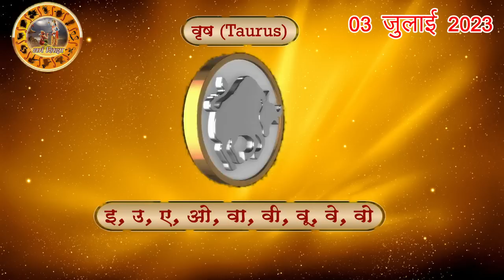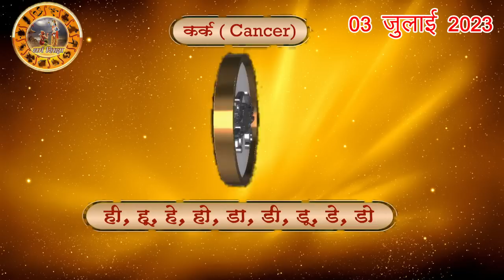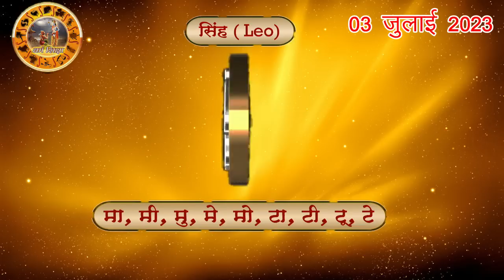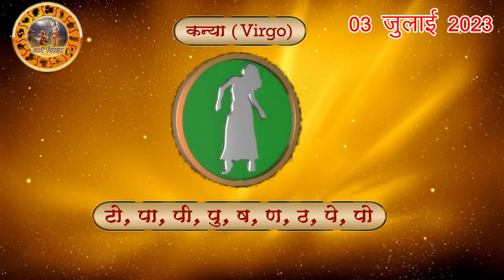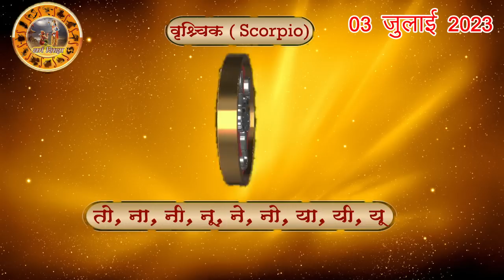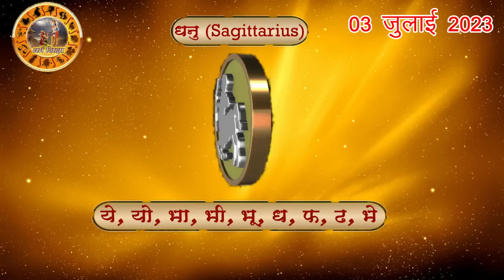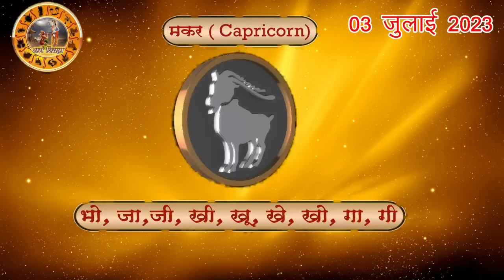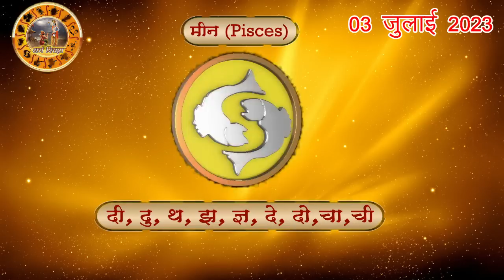Aaj ka Rashifal 03 July Monday Aries to Pisces today horoscope in Hindi Daily/DainikRashifal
aaj ka rashifal 3 July Monday aries to pisces today horoscope in hindi,today rashifal 3 July 2023,today horoscope in hindi 3 July 2023,daily horoscope in hindi 3 July 2023,rashibhavishya,daily horoscope 3 July 2023 in hindi,आज का राशिफल 2023,rahshifal aaj ka, 3 July 2023 rashifal,3 July 2023 panchang, aajkarashifal,daily rashifal, dainikrashifal, kumb, AajkaBhavishyafal, AajkaBhagyafal,aaj ka rashifal,dailyrashifal,hindirashifal, dainik rashifal,राशिफल